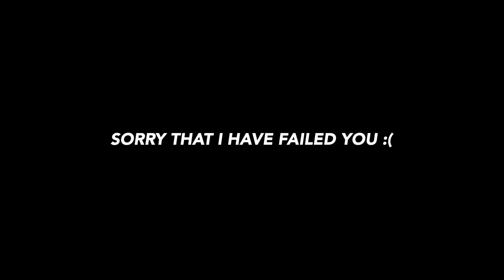Josh Christopher, Dior Johnson & Mayfair HYPE RIVALRY GAME VS LA MIRADA! (NEW CAMERA ANGLE🙀)